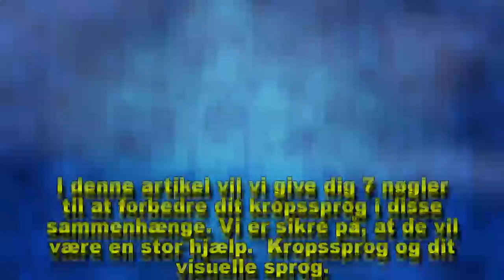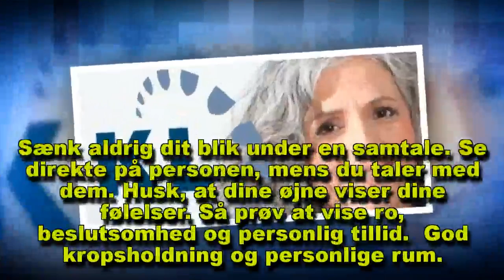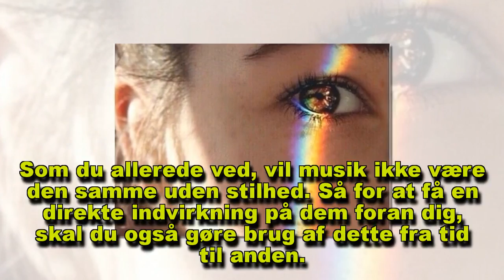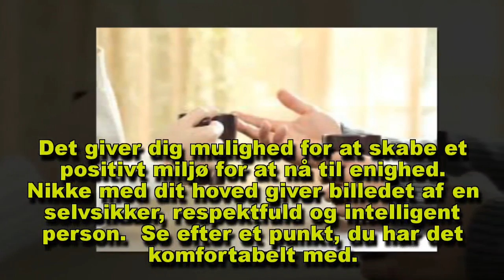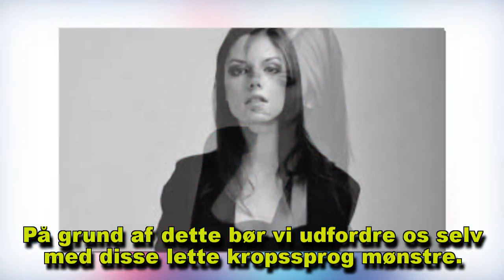Kropssprog: 7 tips til at øge din selvtillid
Dit kropssprog er et lydløs orkester, som du ikke altid er opmærksom på. Det har dog en direkte indvirkning på dit miljø og de mennesker, der omgiver dig.